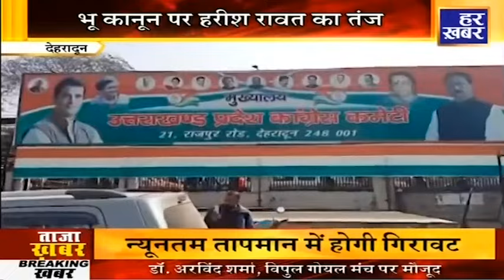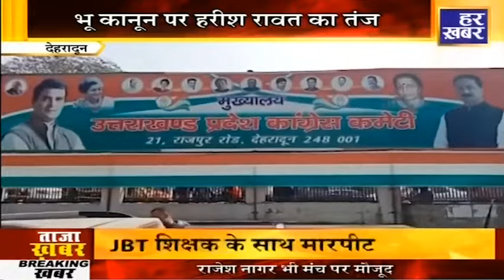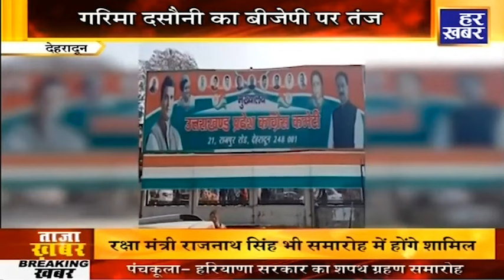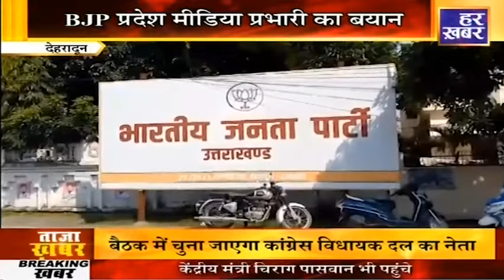खबर उत्तराखंड || 1 PM || Uttarakhand Latest News || 17 October 2024 || Har Khabar